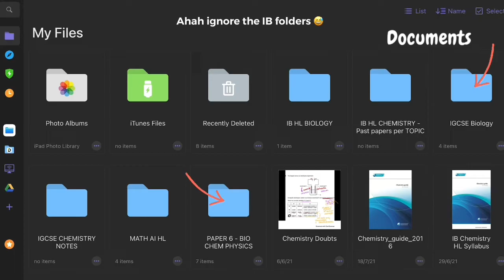HOW TO GET ALL 9's/A*s IN IGCSE’s 2025- Top 5 Tips I used to ACE the exams! // FREE resources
Hey Guys!
Here are my TOP 5 tips on how to score A*s in all your igcse subjects and what resources and methods helped my gain rank 1 in my school :)

 I really hope you guys like this video - if you do please make sure to subscribe to biologue :0 we are so close to 500 subs! (Now 6000 wow 🤩 )two years ago i would have never imagined our family could grow so big and so you subscribing would make this channel and even larger community of individuals who want to enjoy studying biology, learning concepts and do really well in their exams with out stressing:)

Welcome back to biologue!
Hope you're having a great day and a great week. This is one of my most awaited videos and has been a video I have wanted to film for so so long. The IGCSE has certainly not been easy but it has taught me a lot in terms of how to study more effectively and use the resources available really well sooo this is probs one of the videos i've put a lot of work into the editing so do make sure to give it a like if you found these tips helpful ahah :)

Here is a PDF - sample of my notes that I used to study for one of the IGCSE topics - nervous system and coordination - lemme know if you guys find this helpful in the comments below haha idk I hope y’all do 😊❤️

By the way I do not have all the notes fo IGCSE bio - I just made for this chapter

 it will be an igcse world topper and perfect scorers combined video with ALL METHODS AND TIPS to get A stars in EVERY SINGLE SUBJECT

- Sruthy

28th December 2024